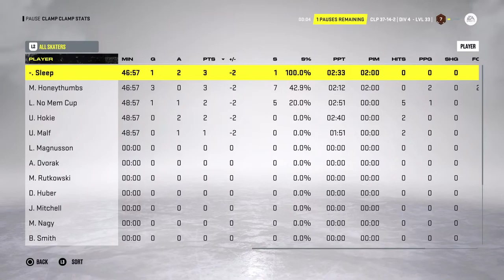Clamp Clamp week 4 pt2